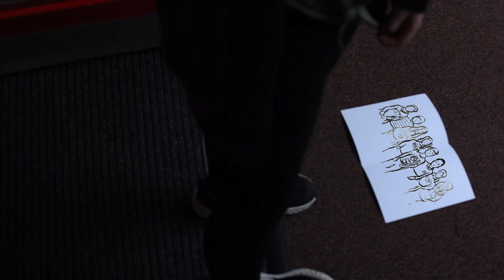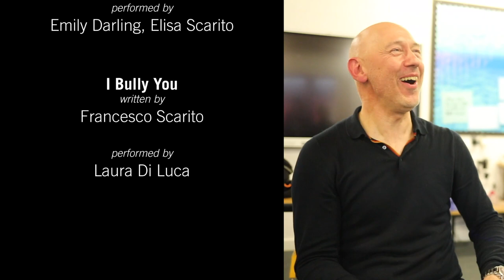'One Last Time' produced by Junior filmmakers at Giffard Park Park Primary school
Film produced by students who attended Junior Filmmakers film club at Giffard Park Primary School